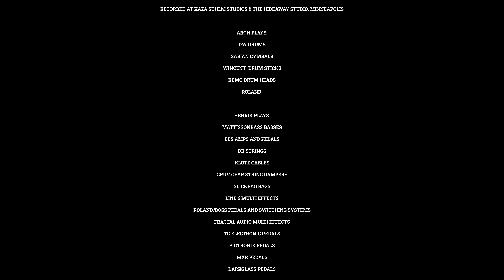Dirty Loops & Cory Wong - Follow The Light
Our new EP Beagle is available now on Bandcamp!

Drums by Aron Mellergård
Bass by Henrik Linder
Vocal/Keys by Jonah Nilsson
Guitar by Cory Wong
Additional Horns by Steve Strand, Jon Lampley, Kenni Holmen, Grace Kelly & Michael Nelson
Additional Percussion by Andreas Ekstedt

Mixed/Mastered by Simon Petrén
Filmed by Miki Anagrius, Brad Matala, Michael Bowden & Joe Alaspa

Cory Wong
11E1even Group
Dan Rucinski & Ben Baruch

Booking Agent:
Dirty Loops
Artist Group International
Michael Arfin

Cory Wong
Arrival Artists
Ethan Berlin